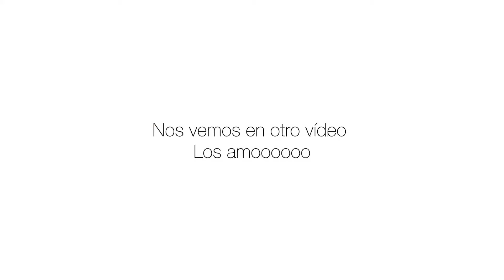Vlog : MI VIDA EN CUBA ( ya no estoy tan sola ) 🛍️☕️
Los amoooo espero que les guste este vlog de mi vida 🫶🏼